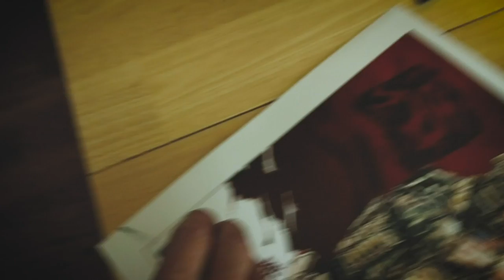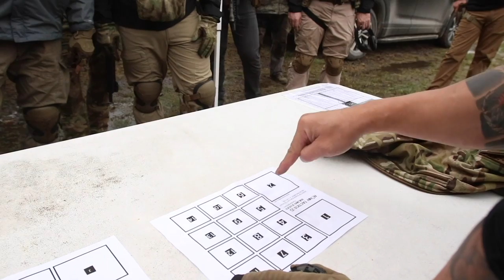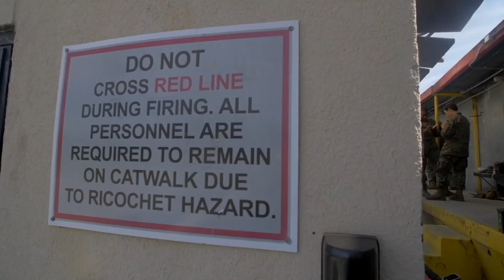Rōnin (浪人)talks over performance carbine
As a former Green Beret, I had to be proficient in the application of a combat carbine while deployed operationally throughout the world.  In this video, I talk over the body performance in combat shooting and the drills to help develop this. During my time on the Special Forces A-Teams, I’ve seen and employed many different applications to enhance my speed and accuracy with my combat rifle.  Understand how I have taken forms and teachings from martial arts and athletic sports to enhance my balance, power, footwork and reactive speeds.

Tu Lam (Retired U.S. Army Special Forces- Green Beret)--23 Years Full Spectrum Warfare, U.S. Army Special Operations worked throughout 27 countries worldwide. Team-Leader assignments in Unconventional Warfare, Foreign Internal Defense, Special Reconnaissance, Hostage Rescue, Direct Action and Counter-Terrorism Operations in permissive and non-permissive environments. Composite Special Forces team training and development team leader. Founder/CEO and Director of Training and Research Development for Rōnin Tactics Inc.